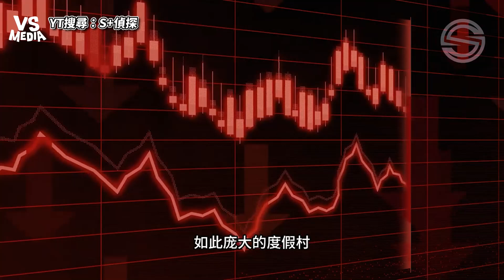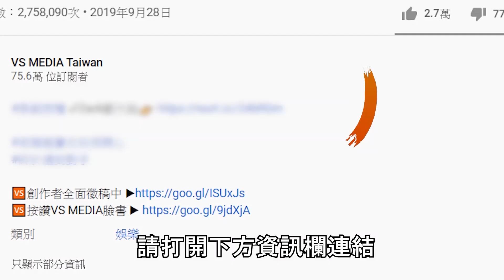郵輪改造成的酒店瘋狂撞鬼？揭秘泰國最兇幽靈船 銀河號！｜VS MEDIAｘ